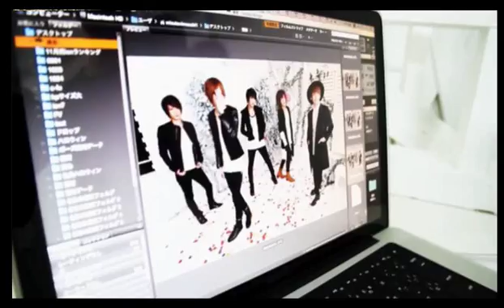1/2の確率の男！運命の1/2アンケート！澪と雅のルージュ夜会 Vol.4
ROUGEの【澪と雅のルージュ夜会】 (17/1/25)
《出演》
澪、雅
《店舗情報》
Latitia-Rouge-(2部)